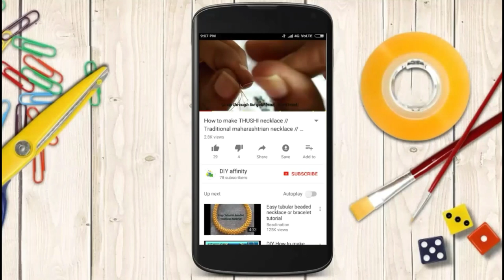easy 2 minutes ketchup bottle painting for beginners / black and white decor/step by step tutorial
In this video, I made a very simple black and white bottle painting which can be easily done in just 2 minutes. I used a ketchup bottle here for painting.
I painted using acrylic paints. Do try this quick and easy beginner decor